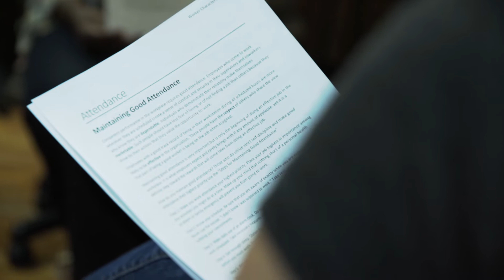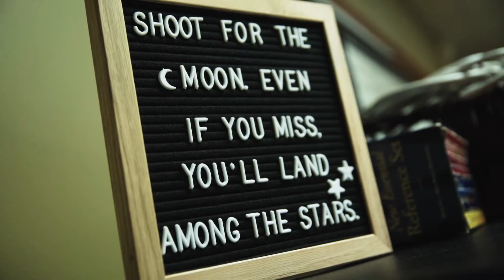TNECD Rural Renaissance Award -- Winning At Work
"Winning At Work" program in Gibson County